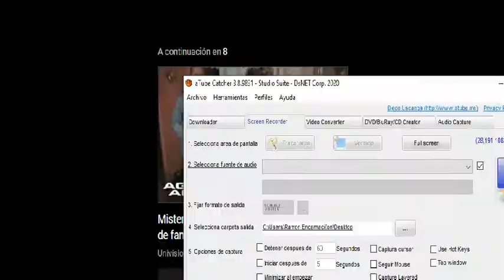LÍO SÚPER FEO EN ALCALDÍA DE PEDRO BRAND entre Alcalde y Regidor…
Canal de noticias e información: LÍO SÚPER FEO EN ALCALDÍA DE PEDRO BRAND entre Alcalde y Regidor…